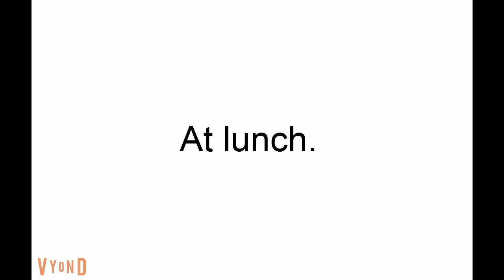Rosie Gets Fat And Gets Grounded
Made by Nakamario27